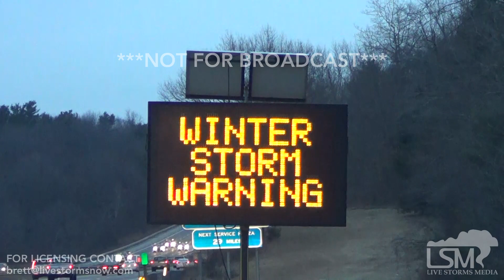01-19-2019 Framingham, MA - Road Crews and traffic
As the winter storm nears the west coast, MassDOT crews are out in full force monitoring road conditions. Plows are situated throughout the area incase road conditions gets slick or icey. Motorists lined the pumps at gas stations getting that last minute fill up to attempt to stay off the roadways.